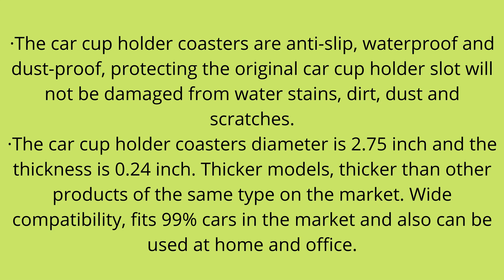Car Cup Holder Coaster | car cup holder coasters absorbent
JUSTTOP Car Cup Holder Coaster, 2 Pack Universal Auto Anti Slip Cup Holder Insert Coaster, Bling Crystal Rhinestone Car Interior Accessories-Black

• The car cup holder coasters are anti-slip, waterproof and dust-proof, protecting the original car cup holder slot will not be damaged from water stains, dirt, dust and scratches.
• The car cup holder coasters diameter is 2.75 inch and the thickness is 0.24 inch. Thicker models, thicker than other products of the same type on the market. Wide compatibility, fits 99% cars in the market and also can be used at home and office.
• Made of premium quality environmentally friendly thick silicone material, which is not only durable and withstand high temperature without peculiar smell, but also can avoid the rattling effective.
• The car cup holder coasters is easy to cleaning, it can be clean by dry/wet paper or towel, also can wash it in the water, and then dry in the wind or sunlight.
• Personalized design, stylish and versatile, can used for drink coaster and anywhere also. Matches almost all auto interior accessories, upgrade the grade and beauty of your auto.